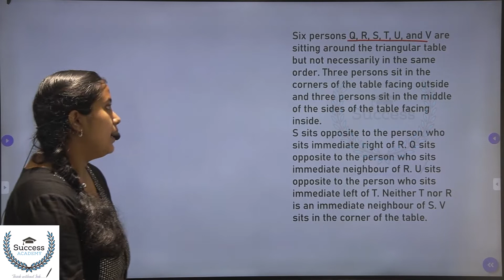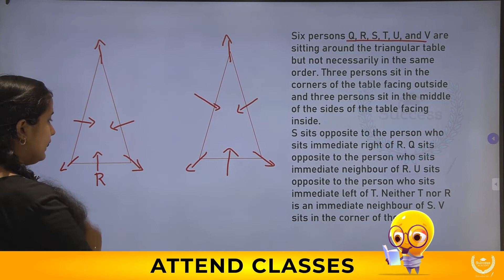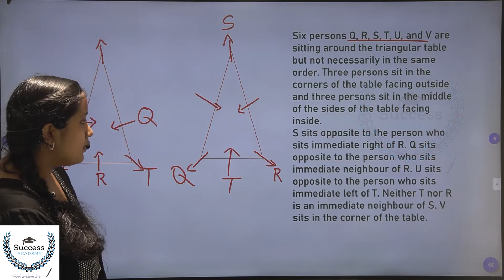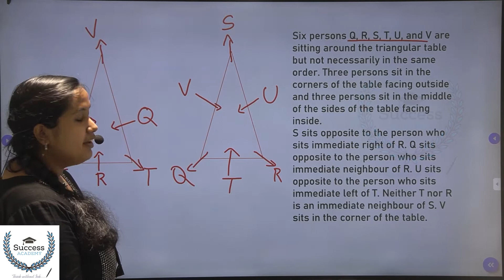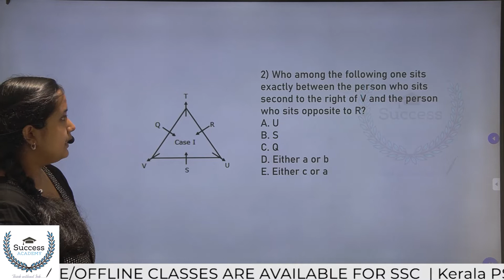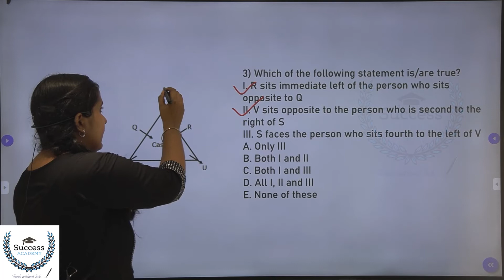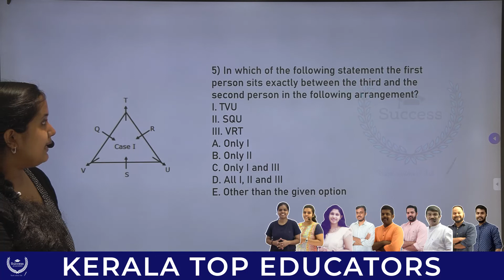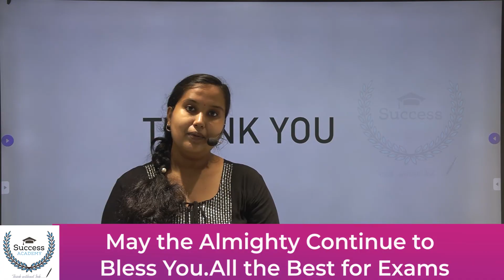Puzzles Seating Arrangement Reasoning Tricks Malayalam Basics | Bank Exams IBPS SBI PO Clerk Part 9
Puzzles and Seating Arrangement Reasoning Tricks Malayalam | Bank Exams | IBPS | SBI PO Clerk Prelims, Mains Triangle Based Seating Arrangement